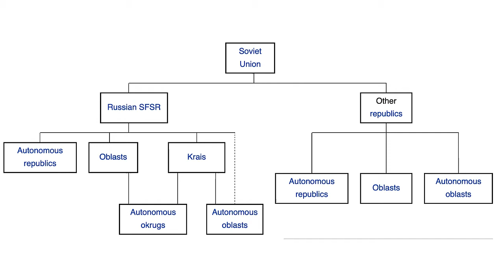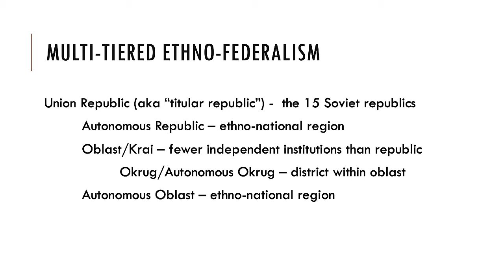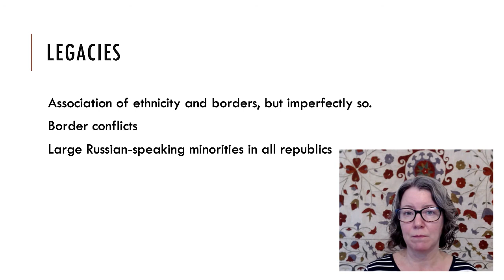Soviet Nationality Policy